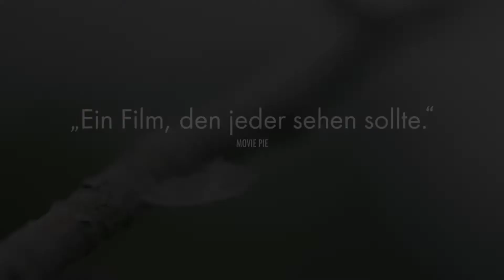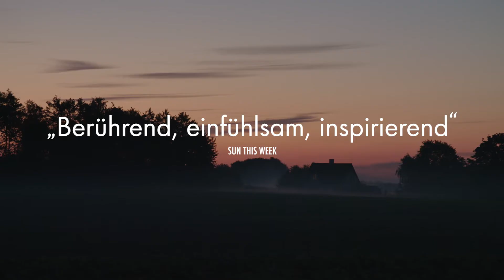Mitgefühl - Pflege neu denken | Auf DVD und digital | Offizieller Trailer HD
In ihrem einfühlsamen Dokumentarfilm stellt Regisseurin Louise Detlefsen am Beispiel eines einzigartigen Pflegeheims und dessen Bewohnern ein revolutionäres, Mut machendes Langzeitpflegekonzept vor, das sich mit den brandaktuellen Fragen befasst, wie wir leben, altern und sterben wollen und was wir uns für unsere Angehörigen wünschen. MITGEFÜHL gewährt einen warmherzigen wie inspirierenden Blick in den Alltag von Menschen mit Demenz und in eine Welt, in der die Kraft menschlicher Nähe kleine Wunder zu bewirken vermag. Ein Plädoyer für ein würdevolles und glückliches Lebensende.

Kuchen und Sekt statt Medikamente: In einem kleinen dänischen Pflegeheim namens Dagmarsminde findet sich immer ein Anlass zum Anstoßen, sei es der Geburtstag der Königin, ein Hochzeitstag oder ein Abschied. Die Heimbewohner leben hier in einer Art Wohngemeinschaft nach einer außergewöhnlichen Behandlungsmethode. Die engagierte Gründerin May Bjerre Eiby nennt sie „Umsorgung“. Berührungen, Gespräche, die Freude der Gemeinschaft und Naturerleben sind Teil des Rezepts. Auch wenn die Bewohner am Frühstückstisch oft wieder vergessen haben, wo sie sind und ob ihr Ehepartner noch bei ihnen ist, holt sie der liebevolle Umgang des Teams immer wieder ins Hier und Jetzt.